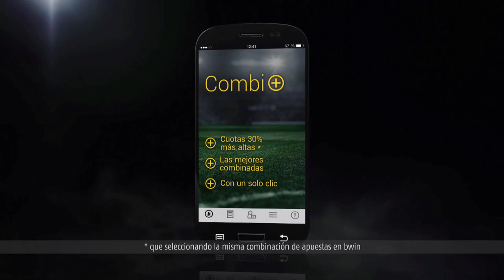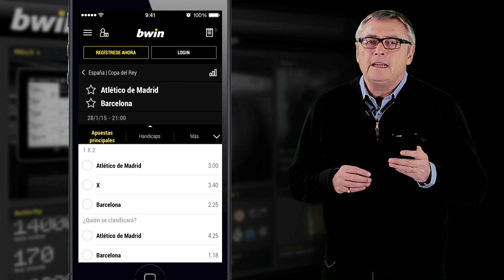¿Logrará el equipo de Cholo Simeone su primera gran remontada?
En la vuelta de los cuartos de final de la Copa de su majestad, el Fútbol Club Barcelona visitará el Vicente Calderón para medirse al Atlético de Madrid.

En el partido de ida, el Fútbol Club Barcelona logró dejar su portería a cero y vencer con un solitario tanto de Messi.

No se pierdan mi pronóstico del partido de Copa que disputarán Atlético de Madrid y Fútbol Club Barcelona.